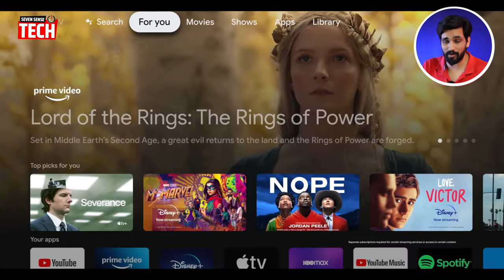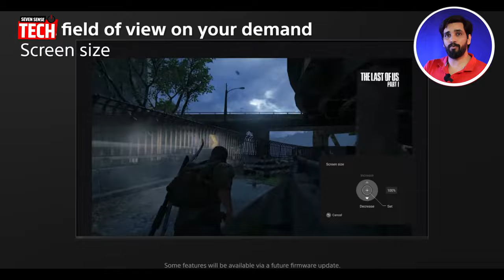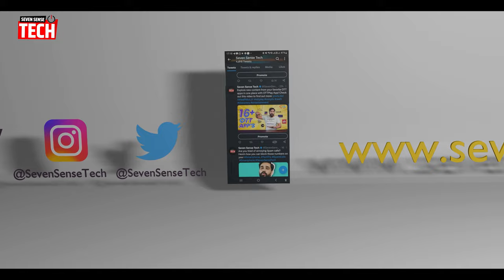Sony X80L Vs X80K Smart TV, Which TV should you buy? Hindi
Sony X80L aur X80K Dono hi Smart Tv hai. In dono me se aap ko kon si Tv kharidna chahiye is video me hum aapko iske baare me baat karne wale hai. Iss video me hum aapko Sony X80L aur X80K Dono Smart Tv ke features aur unki differences batayenge. Aapko yeh video dekhne ke baad Sony X80L aur X80K dono Smart Tv ke baare me detail se jaana hoga. Iss video me hum aapko dono Smart Tv ke features, price aur kya aapko kharidna chahiye is baare me salah bhi denge. Sony X80L aur X80K dono Smart Tv ke baare me iss video me aapko har jankari mil jayegi. Iss video ko dekhne ke baad aapko pata chal jayega ki Sony X80L aur X80K me se aapko kon si Smart Tv kharidna chahiye.